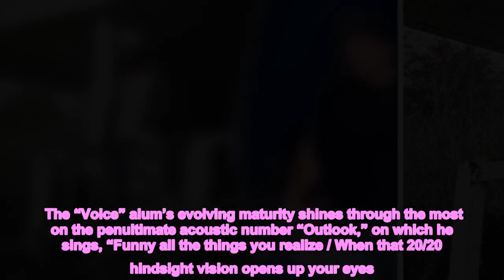Unfortunately, Morgan Wallen’s new album, ‘One Thing at a Time,’ is damn good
Music review  One Thing at a Time   Morgan Wallen has done it again.   No, he isn’t back to hurling N-words. Nor is he kissing any woman with a pulse at a college bar. He simply dropped a new album — and unfortunately, it’s damn good.   “One Thing at a Time” (out Friday) is a beast of a record, clocking in at just under two hours with a whopping 36 songs.   Wallen, 29, wastes no time acknowledging his flaws on the follow-up to his 2021 blockbuster, “Dangerous: The Double Album,” crooning on his latest opening track, “Born With a Beer in My Hand,” that he’s “doing the best” he can to stay sober.   “I ain’t the devil that I acted like years ago,” promises the guy who once blew off the NAACP.   Wallen also finds himself face-to-face with his demons on the ’80s-inflected title track, admitting that while he has “a lot of habits” to kick, the first — and perhaps most unexpected — on his list is heartbreak.   At times, the country singer, who last publicly dated social media influencer Paige Lorenze, describes falling off the wagon during lonesome periods. He finds himself in front of a bartender “all night” long on “Whiskey Friends” and candidly cops to “mixing liquors” to forget an ex on “You Proof.”   But for such a polarizing figure, Wallen has an admirable sense of self-awareness here. The reflective ballad “Thought You Should Know” is an ode to his mother, to whom he apologizes for “makin’ some bad decisions” on his road to success. He also issues a mea culpa on “Wine Into Water,” telling a girlfriend that they should “get to the bottom of these problems” instead of going to bed angry.   The “Voice” alum’s evolving maturity shines through the most on the penultimate acoustic number “Outlook,” on which he sings, “Funny all the things you realize / When that 20/20 hindsight vision opens up your eyes.”   “One Thing at a Time” is a roller coaster of an album — much like the last three years of Wallen’s life have been. He spotlights as many personal highs as he does lows and dabbles in just about every genre that has shaped his career thus far, from rock (“Last Drive Down Main”) to hip-hop (“Ain’t That Some”).   However, at his core, the Tennessee native remains a country boy. He lets his honky-tonk flag fly high on “Last Night,” a finger-snapper chronicling a relationship that “ain’t over yet,” as well as “Everything I Love,” a standout earworm with a killer melody interpolating The Allman Brothers Band’s “Midnight Rider.”   So, yeah, Wallen may not be Prince Charming, but he never claimed to be. And, man, does his story make for one hell of an album — like it or not.